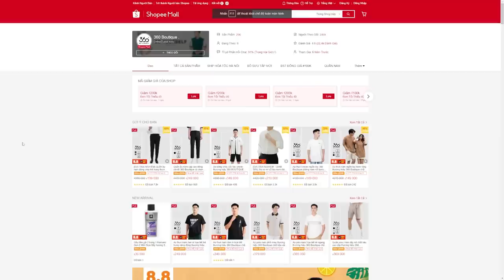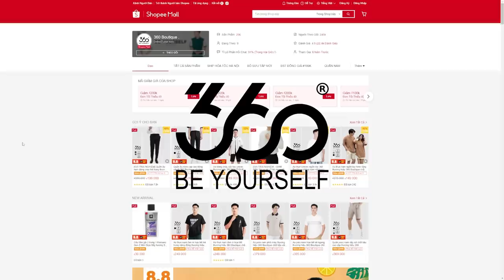Trường Teen cùng vấn đề của tuổi trẻ | Recap hơi khác: Giáo dục giới tính 2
Mobile: Mr. Nguyễn Văn Linh
Zalo (nhanh nhất) và SĐT: 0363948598